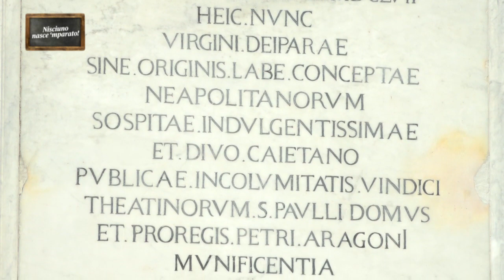Nisciun nasce 'mparato! su Canale 21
da un'idea di Amedeo Colella
riprese di Giovanni Tuffu
In onda la domenica su Canale 21